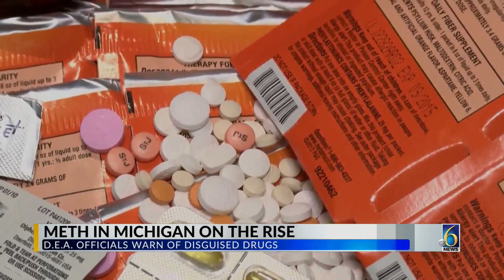Meth in Michigan on the rise